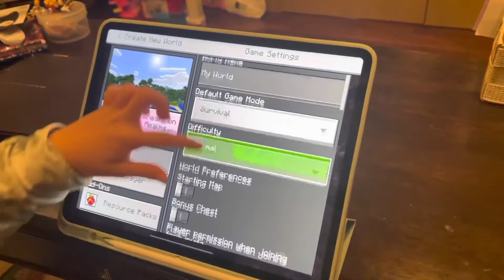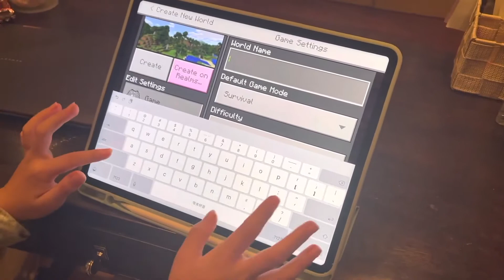我們FUN學了-小主播們的理想節目